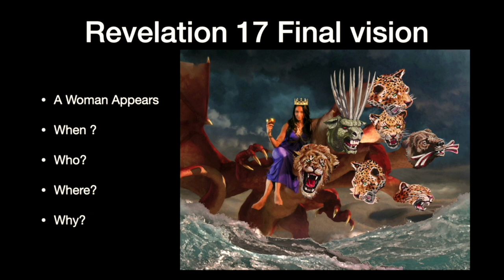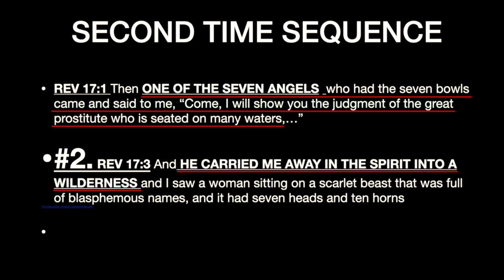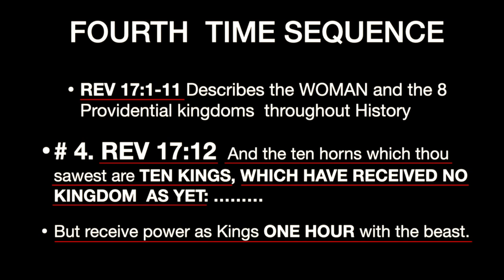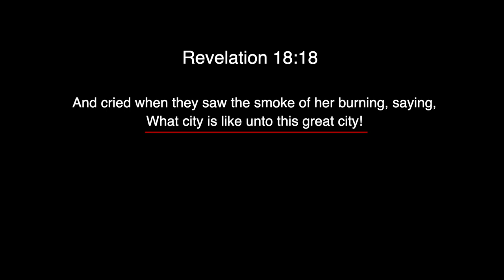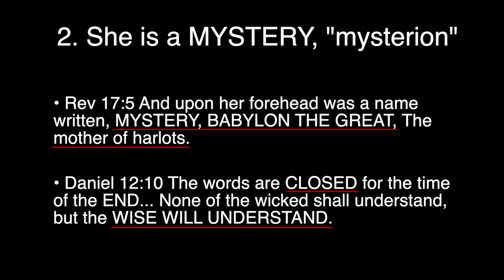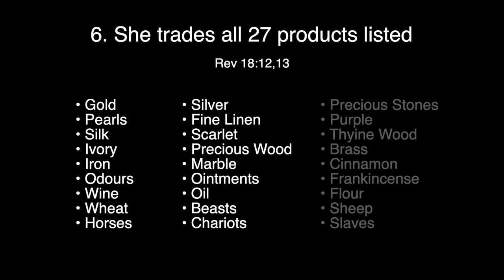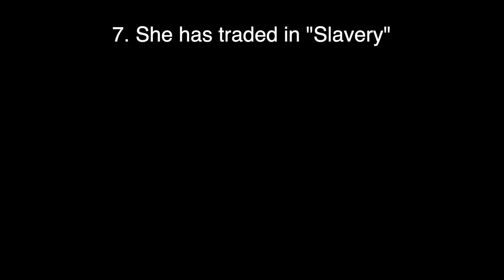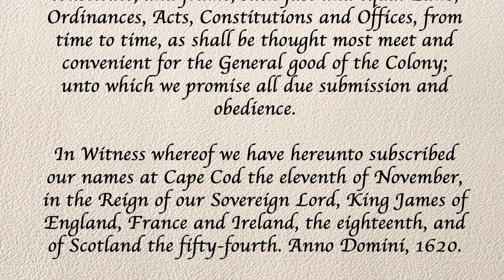Ep 48: The Rhema and Logos Word | ProphecyUSA TV Show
Prophecy USA Host Rick Pearson speaks live at Bradenton Christian Retreat (Part 2) and shares how his 1986 Rhema word from God matches with the hidden secrets in scripture (logos) unveiling the amazing revelation of America's Role in Bible Prophecy.

Things that you will learn:
- Fan the Fire Conference
- Biblical Conference in 2022
- Bible conference in 2022
- Bible Seminar
- Johns last vision
- Bible prophecy
- Appointed him for the purposes of God
- Revelation Knowledge
- Run the Race
- Hidden in Scripture
- Mystery Babylon
- Revelation 16:17
- Global Earthquake
- Babylon the Great
- Time Sequences in the Bible
- Wondering in the Wilderness
- Daniels Dream
- The 10 Horns in the bible
- The Beast in the Bible
- One Hour in the Bible
- USA in the bible
- The animals in the Bible
- Population Centres in Biblical Prophecy
- Who is Babylon
- Who is Mystery Babylon
- Scripture Teaching
- Divine Revelation
- The wicked in scripture
- The Sure word of prophecy
- Anti Christ
- Where is the Anti Christ
- Who is the Anti Christ
- Anti-Christ in the Bible
- The Lady of Kingdoms
- Lady Liberty
- The USA Stock Market
- Ending Slavery
- Slavery in the Bible
- United States Slavery
- Why did the USA have Slaves
- Trafficking in the USA
- Children Trafficking
- World War 2 in the Bible
- Why was there World War Two
- Covenant Protection
- Covenant with God
- Covenant in the bible
- What is a Covenant